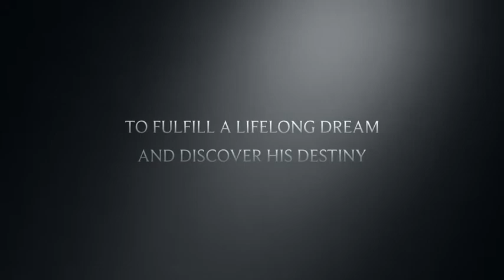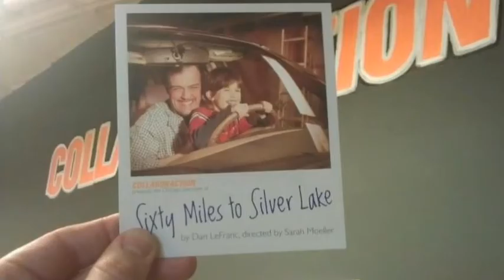Bon Voyage ... Hollywood Style!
Join us to help send Sean off to Hollywood in style!

(Kudos to my good friend Jackie for inspiring me to create this film.)